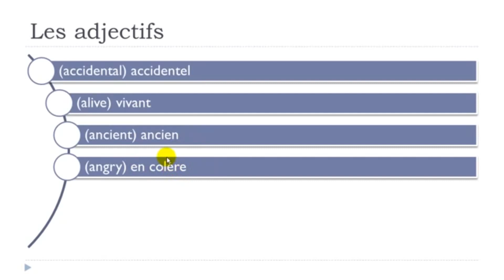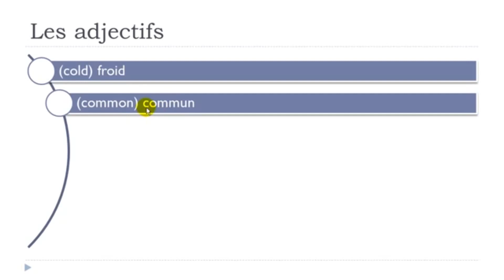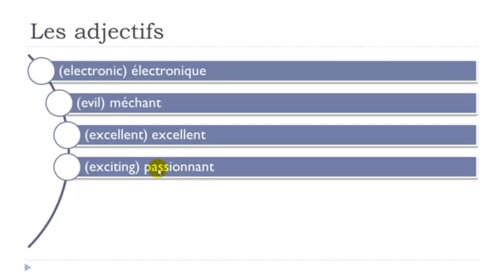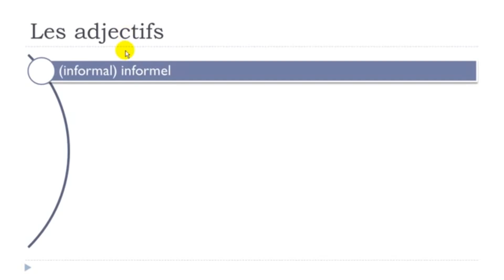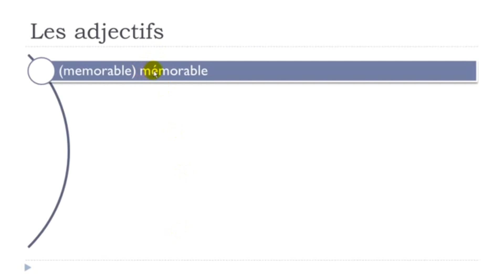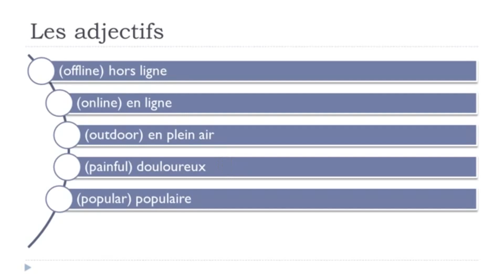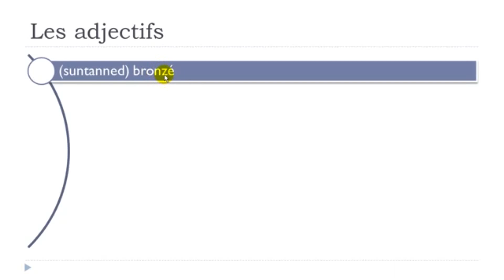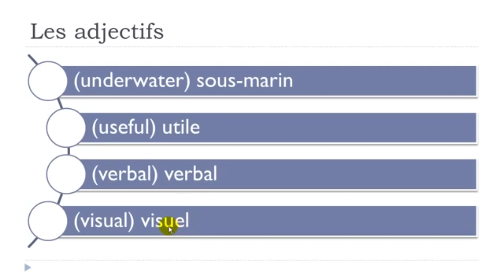Learn French with Vincent I 100 adjectifs